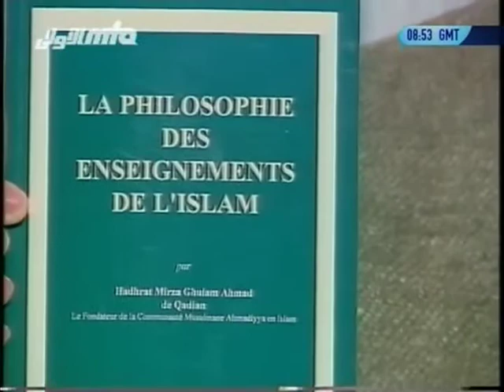Rencontre Avec Les Francophones 9 mars 1998 Question Réponse Islam Ahmadiyya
A studio sitting of French speaking friends with Hadhrat Mirza Tahir Ahmad, Khalifatul Masih IV(rh) in French and English.